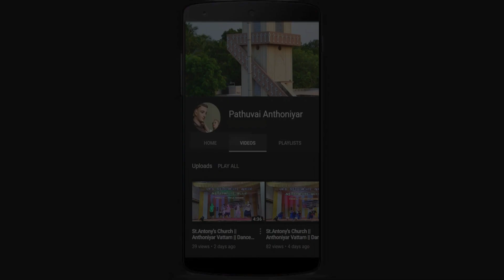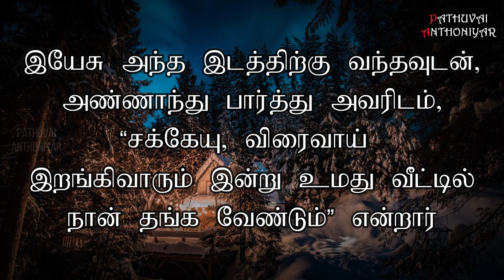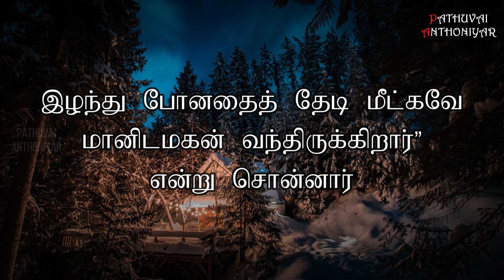Today Bible Verse in Tamil I Today Bible Verse I Today's Bible Verse I Bible Verse Today I21.11.2023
இயேசு எரிகோவுக்குச் சென்று அந்நகர் வழியே போய்க் கொண்டிருந்தார். அங்கு சக்கேயு என்னும் பெயருடைய செல்வர் ஒருவர் இருந்தார். அவர் வரிதண்டுவோருக்குத் தலைவர். இயேசு யார் என்று அவர் பார்க்க விரும்பினார்; மக்கள் திரளாய்க் கூடியிருந்ததால் அவரைப் பார்க்க முடியவில்லை. ஏனெனில், சக்கேயு குட்டையாய் இருந்தார். அவர் முன்னே ஓடிப்போய், அவரைப் பார்ப்பதற்காக ஒரு காட்டு அத்தி மரத்தில் ஏறிக்கொண்டார். இயேசு அவ்வழியேதான் வரவிருந்தார்.இயேசு அந்த இடத்திற்கு வந்தவுடன், அண்ணாந்து பார்த்து அவரிடம், “சக்கேயு, விரைவாய் இறங்கி வாரும்; இன்று உமது வீட்டில் நான் தங்க வேண்டும்” என்றார். அவர் விரைவாய் இறங்கி வந்து மகிழ்ச்சியோடு அவரை வரவேற்றார். இதைக் கண்ட யாவரும், “பாவியிடம் தங்கப் போயிருக்கிறாரே இவர்” என்று முணுமுணுத்தனர். சக்கேயு எழுந்து நின்று, “ஆண்டவரே, என் உடைமைகளில் பாதியை ஏழைகளுக்குக் கொடுத்துவிடுகிறேன்; எவர் மீதாவது பொய்க்குற்றம் சுமத்தி எதையாவது கவர்ந்திருந்தால் நான் அதை நான்கு மடங்காகத் திருப்பிக் கொடுத்து விடுகிறேன்” என்று அவரிடம் கூறினார். இயேசு அவரை நோக்கி, “இன்று இந்த வீட்டிற்கு மீட்பு உண்டாயிற்று; ஏனெனில் இவரும் ஆபிரகாமின் மகனே! இழந்து போனதைத் தேடி மீட்கவே மானிடமகன் வந்திருக்கிறார்” என்று சொன்னார்.
You can like us at : Facebook Account